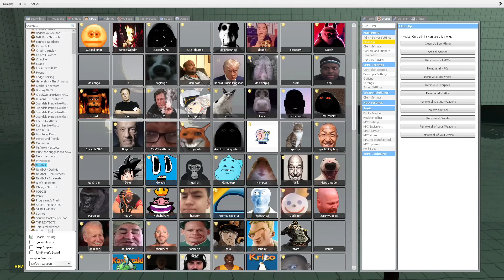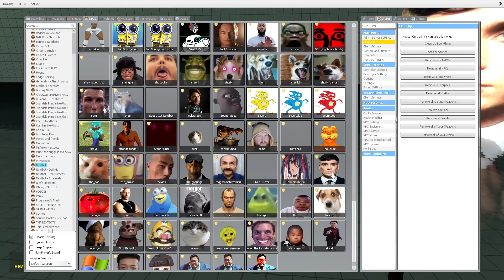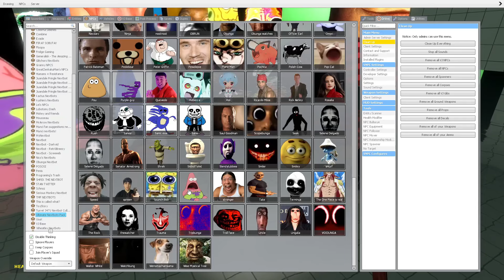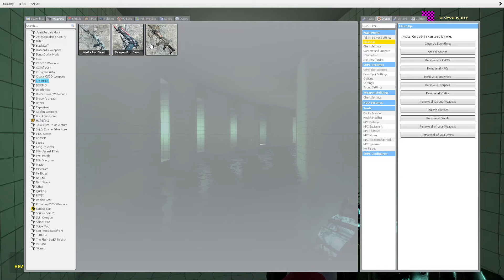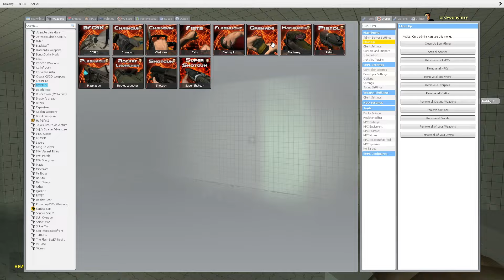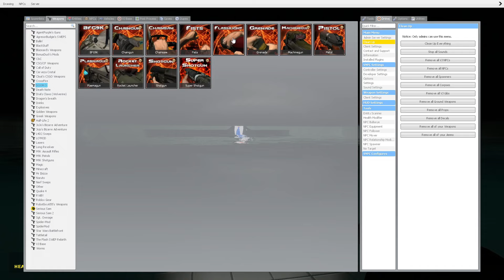Nico's Horror Nextbots Poolrooms